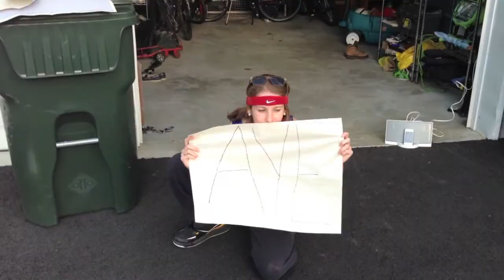Buyin' Stocks (Economics Music Video)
(Buyin' stocks , Buyin' stocks, Buyin' stocks, Buyin' stocks
Better not buy when the bear market out)
(Buyin' stocks , Buyin' stocks,) NASDAQ!
(Buyin' stocks , Buyin' stocks,) Aye!
(Buyin' stocks , Buyin' stocks,) Heitman!

[Verse 1]
We comin live from the VIP, heard the Dow Jones went down during my sleep
Call my stock broker whos advising me
All of Wall Street bizzerk, going crazy
Sold that stock, capital loss took a hit on me
Bear set the city on fire soon as he got freed
Da bulls out now we don't even know how to act now
Can't hit the club, since our Dow Jones is way down
No ballin, I can't even go and trade now
Still ring a bell let the floor open up now
On the market buyin new shares money ba ck now
New York to NASDAQ, Wall Street to Money Town!

[Hook]
I got wall street yellin (Buyin' stocks , Buyin' stocks,)
Aye, all my stockbrokers yellin (Buyin' stocks , Buyin' stocks,)
Aye, all the Rich Boyz yellin (Buyin' stocks , Buyin' stocks,)
Aye, from the bank they yellin (Buyin' stocks , Buyin' stocks,)

[Verse 2]
Once again what other stock trader richer than this
I got rich and I'm back on my stock market ish
I was rappin bout loss back to capital gain
 talkin bout dividends.  corps were makin it rain
 reinvest in dem blue chips, my trades were swift
And while my money was gone it was surely missed
So I'mma keep it cool no speculation fool
Investments show other brokers its bedtime (bedtime)
 clear to see that I'm ahead of my time
I copped a great big mansion that I call mine
Bought some IPOs,  stocks get better wit time
Who got trades and cash money better than mine???

[Hook]
I got the white house yellin (Buyin' stocks , Buyin' stocks,)
Aye, all my homies yellin (Buyin' stocks , Buyin' stocks,)
Aye, all the CEOz yellin (Buyin' stocks , Buyin' stocks,)

[Verse 3]
Stock check 1-2 1-2, you wanna trade wit the king what is you gon do
Will you show up on the floor wit stocks that grew?
 you and ya friend  got trades that be bound to lose
with half of my portfolio you still couldn't be me
 roll around da hood in my fresh new Audi

You hate me cause you ain't me, ball so hard, SWAGGIE
Sho 'em this ain't the squad for an investa to test
Pimp my money too large and we way too fresh
Work well wit stocks, day trades, and specs
If ya go against me ya gonna get burnt
I light it up on the trade floor I make that ish turnt

[Hook - 2X]
I got the high school yellin (Buyin' stocks , Buyin' stocks,)
Aye, all my classmates yellin (Buyin' stocks , Buyin' stocks,)
Aye, Mr Heitman yellin (Buyin' stocks , Buyin' stocks,)

Hands... In Da... Air... Now!
Hands hands in the in the air air now!